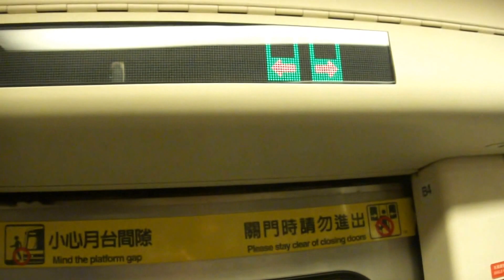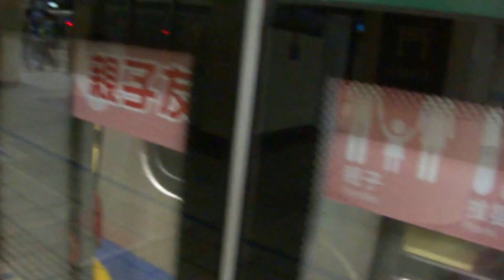台北捷運C321型(101/102)往南港展覽館抵達西門站轉乘廣播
拍攝時間:2016/5/30   18:10
車次:217